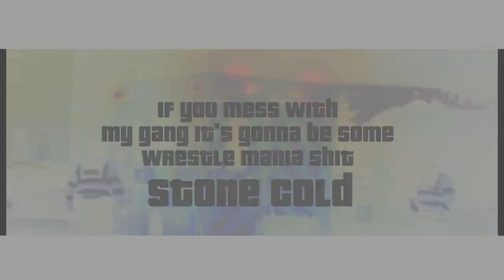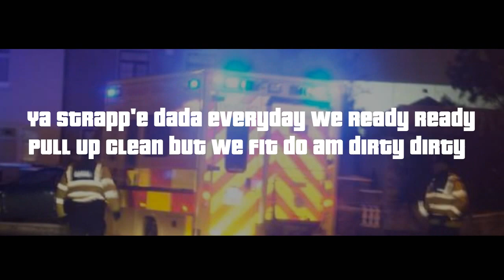$pacely - Yawa ft. Kofi Mole (Lyrics Video)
Lyrics video by $pacely performing ''Yawa" ft. Kofi Mole.Produced by Kuvie.(C) 2019 $pacely.

PLEASE NOTE: Unauthorized upload of this video unto any YouTube channel is prohibited. (C) 2019 $pacely.